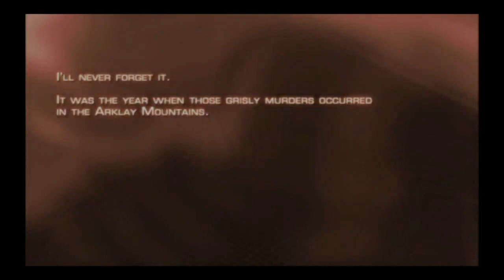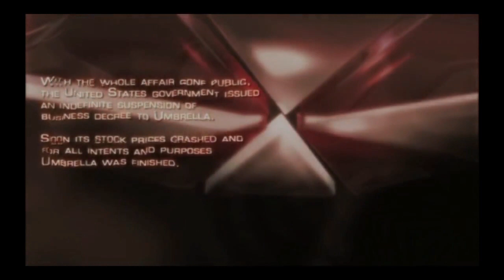RE4 (Professional) Chapter 1-1 (PS4)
Difficulty: Professional